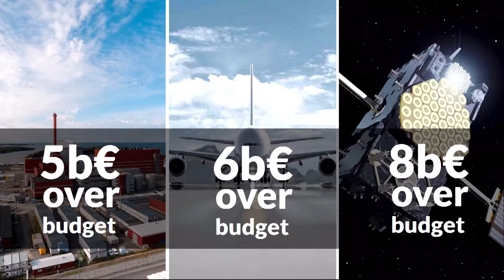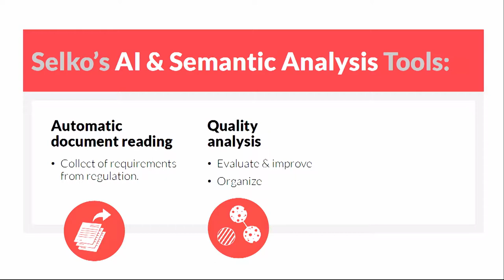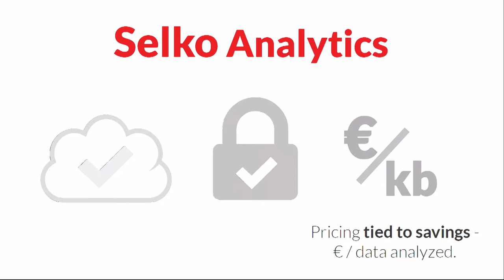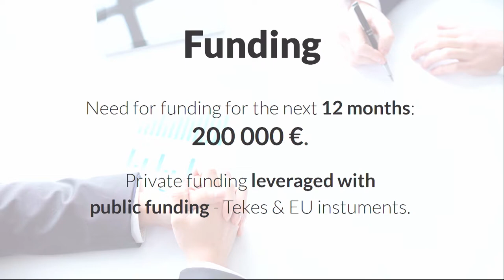Slush 100: Selko